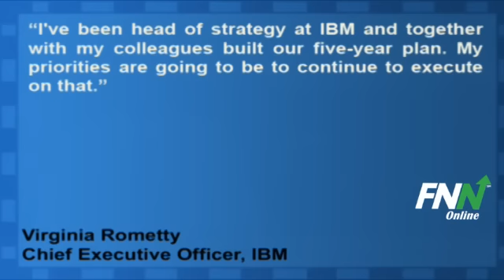Virginia "Ginni" Rometty Named IBM's First Woman CEO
IBM's Virginia "Ginni" Rometty has grown throughout her career by taking on challenges she's never faced before. Now she'll tackle something no one has ever done.

Rometty will become the first female chief executive officer in IBM's 100-year history. The Armonk, New York-based company announced yesterday she will succeed Sam Palmisano in the role effective January 1. Palmisano, who has been CEO since 2002, will remain chairman.

In an interview, Rometty said she has grown the most in her career through "experiential" learning. "I learned to always take on things I'd never done before," she said.

She takes the reins as steady profit growth pushes IBM shares this year to the highest level since the company went public in 1915. Her knowledge in sales, services and acquisitions fits with the strategic direction set by Palmisano, who said last year the company will add $20 billion to revenue between 2010 and 2015 by expanding in markets such as cloud computing and analytics.

Rometty made it clear she would follow the road map the company has laid out because she helped construct it.

She said, "I've been head of strategy at IBM and together with my colleagues built our five-year plan. My priorities are going to be to continue to execute on that."